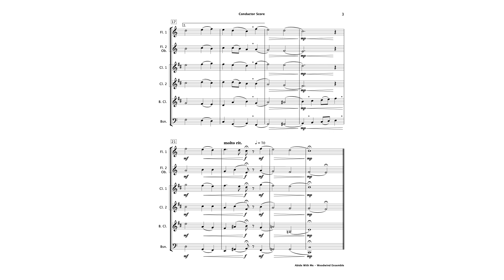Abide With Me (Woodwind Ensemble)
Discover the charm of this heart-felt concert classic with our easily accessible arrangement, skilfully crafted for Woodwind Ensemble. This title is also featured in our popular Easy Concert Classics Collection book 2 and is ideal for general concerts, recitals, formal occasions and festivals.

A performance recording is available for rehearsal and performance accompaniment

Also, explore our extensive range of Christmas Holiday arrangements for the same instrumentation and levels.

Level: Early - Intermediate - Grade 2+
Duration: 2:00
Occasion: General Concert - Formal/Informal Occasions - Festivals
Instrumentation: Woodwind Ensemble